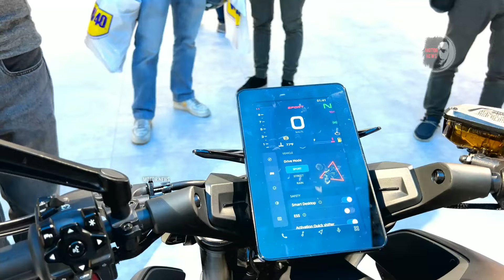2025 New 20 Most Impressive Street Roadster Motorcycles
Discover the most thrilling and stylish new street roadsters of 2025! These bikes blend aggressive looks with advanced engineering, offering the perfect ride for city streets and open roads alike. In this video, I'll show you the latest models from top brands, featuring powerful engines, agile handling, and unique designs. Whether you're after performance or aesthetic appeal, these roadsters are built to impress you. So, it's Thomas on Motor News and here are the 20 newest Street Roadsters which I filmed in Milan, on EICMA motorcycle show
Motorcycles 🏍️💨
Don’t Forget To:
✔ LIKE this video if you enjoy SUV content
✔ COMMENT on your favorite compact SUV from the list
See the prices and technical characteristics of these machines in the video.
Cast
0:00 Husqvarna Vitpilen 801
0:58 BMW S 1000 R
1:48 BMW R 20 Concept
2:42 Honda CB1000 Hornet
3:37 Honda CB750 Hornet
4:36 Yamaha MT-09 Y-AMT
5:27 Yamaha MT-07 Y-AMT
6:16 Triumph Speed Triple 1200 RS
7:14 Kawasaki Z900 SE
8:06 Aprilia Tuono V4 Factory
8:51 Suzuki GSX-S1000
9:36 Moto Guzzi V7 Sport
10:29 Harley Davidson Sportster S
11:14 Indian 101 Scout
12:03 MV Agusta Brutale 1000 RR Ottantesimo
12:53 KTM 1390 Super Duke R EVO
13:36 KTM 990 Duke
14:19 Ducati Streetfighter V2 S
15:08 CF Moto 800 NK Advanced MSC
15:59 Moto Morini Corsaro 750
BONUS
16:49 Royal Enfield Guerrilla 450
social network is strictly prohibited and will be reported without notice! strike immediately! Video sharing is allowed for everyone. for special cases